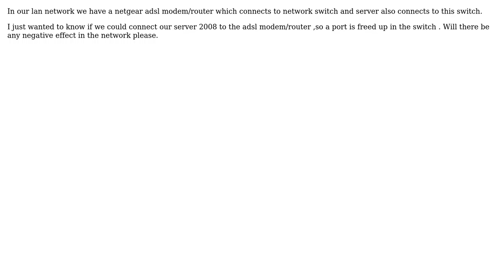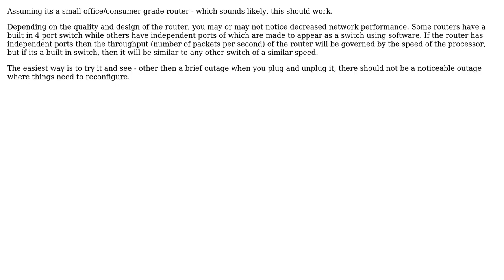core modem/router connections for server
With thanks & praise to God, and with thanks to the many people who have made this project possible! | Content (except music & images) licensed under CC BY-SA | Music | Images & others | With thanks to user John Aj user Hennes user davidgo and the Stack Exchange Network Trademarks are property of their respective owners. You are responsible for your own actions.